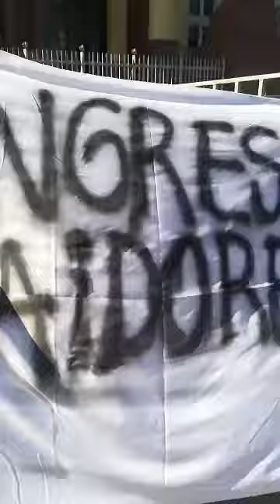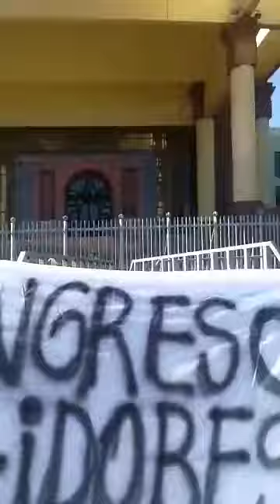Pluma Blanca saluda al congreso